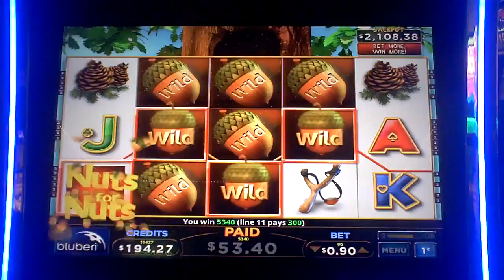Nuts For Nuts Slot Machine Line Hit